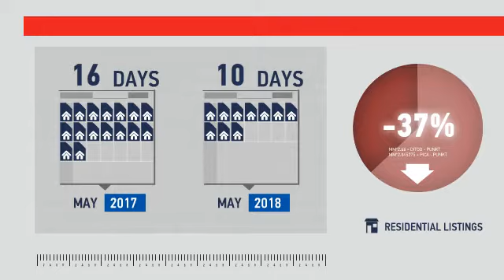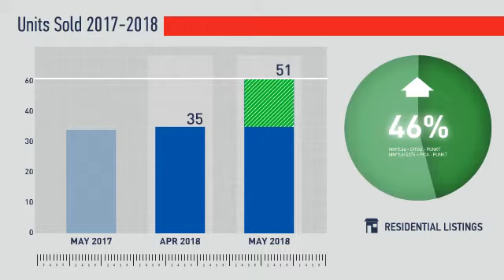Wheat Ridge,CO, Real Estate Market Update from REMAX Alliance,June, 2018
REMAX Alliance Video Update recapping market activity within Wheat Ridge, CO, during the month of June, 2018